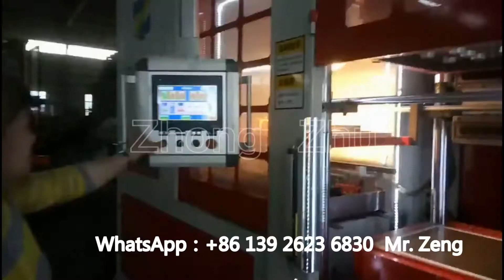Foundry sand type automatic molding machine